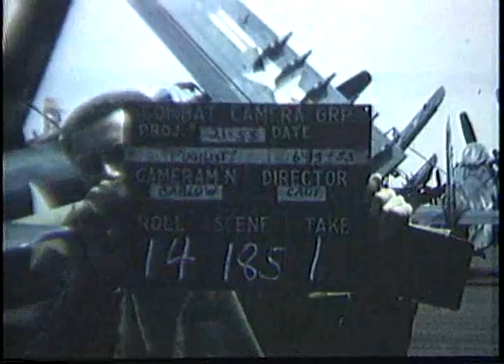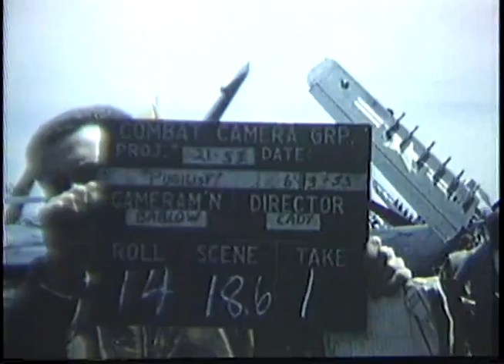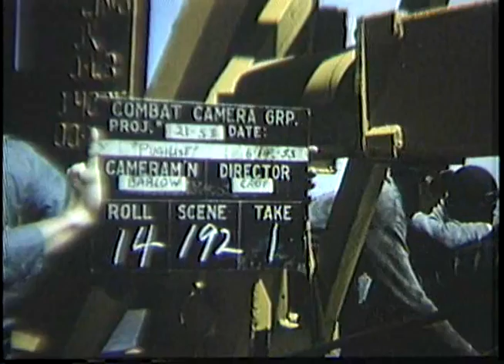OPERATION PUGILIST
Record Group 428: General Records of the Department of the Navy, 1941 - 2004
localIdentifier: 428-NPC-2830
naId: 76550